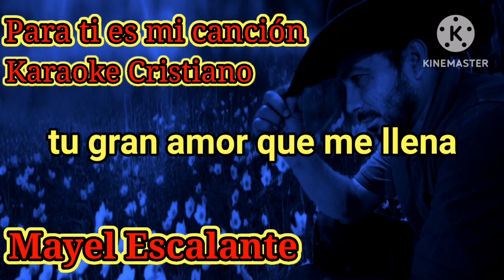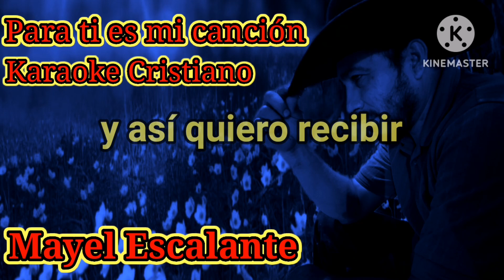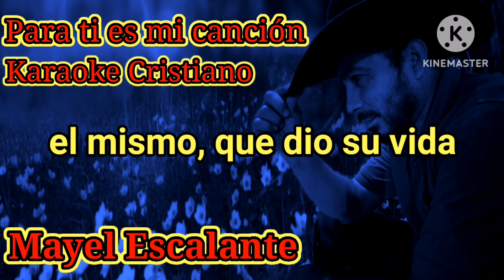karaoke - para ti es mi canción (Mayel Escalante)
Karaoke Cristiano - para ti es mi canción (Mayel Escalante)